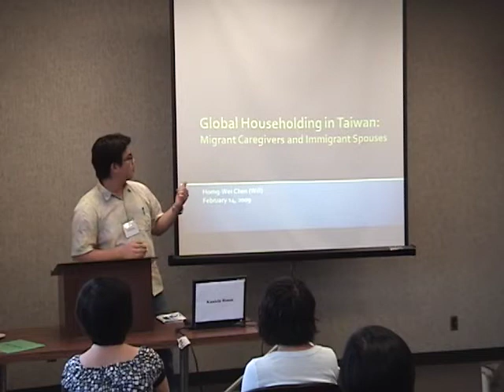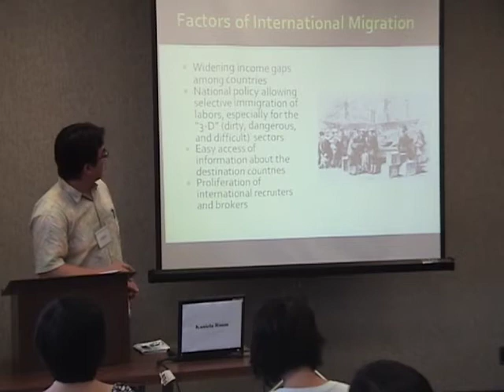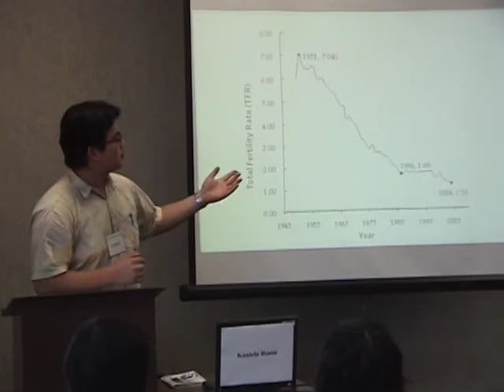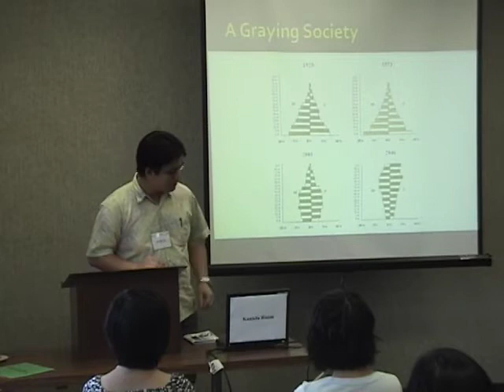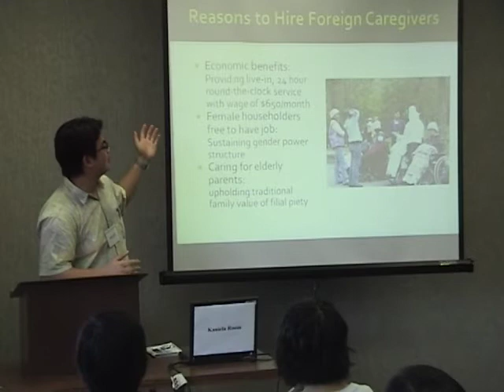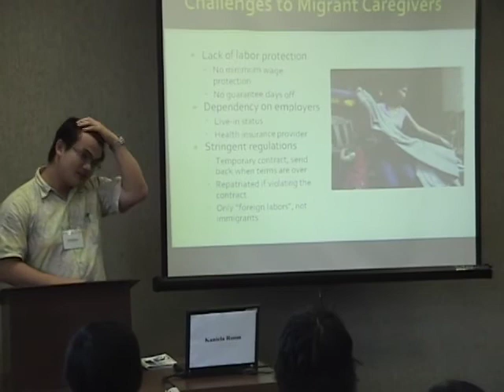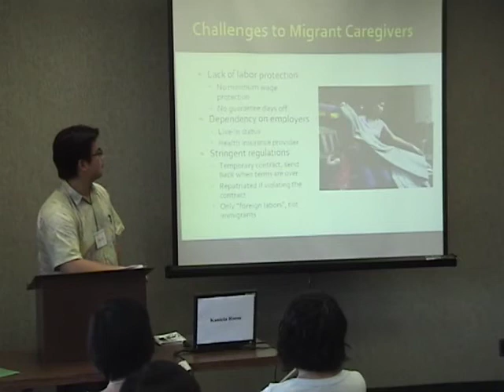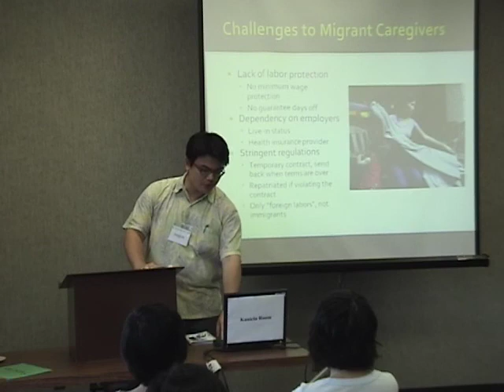Global Householding in Taiwan (Part I)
The presentation was given in the 8th International Graduate Student Conference (Feb 12-14, 2009) at East West Center.  The speaker is currently a Master student in the Department of Urban and Regional Planning in the University of Hawaii at Mano.